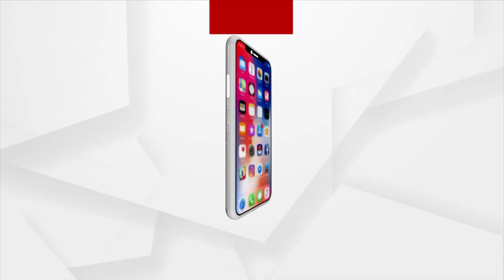Double Murder Rocks Odisha: 2 Youths Killed, Bodies Burnt In Ganjam